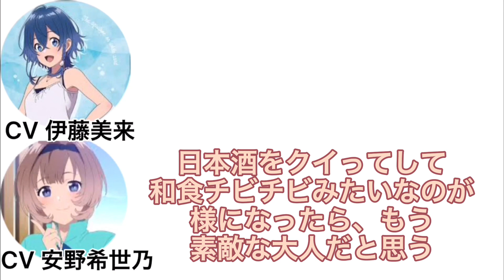安野希世乃が伊藤美来に大人になるための〇〇を教える